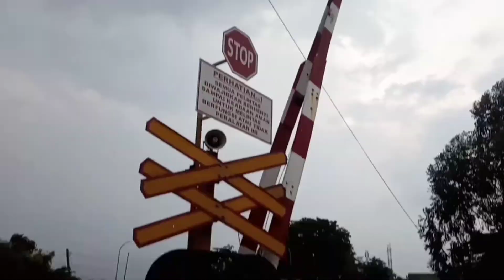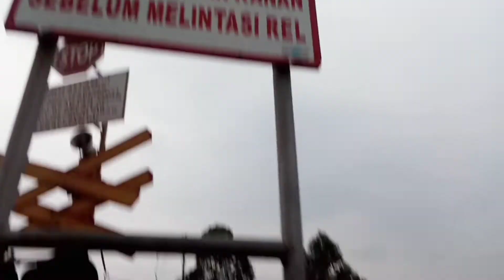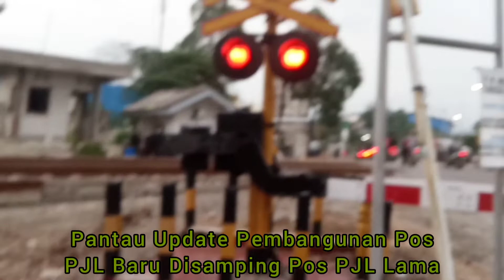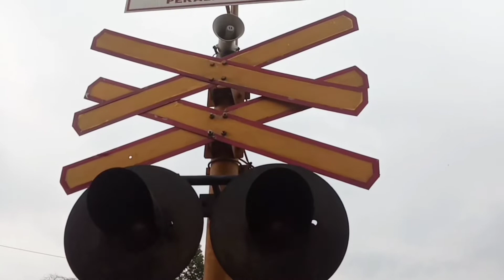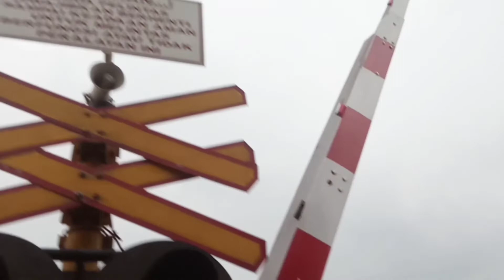UPDATE POS PJL BARU & HUNTING KEHUJANAN di JPL 122 Citarik Timur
Perlintasan KA JPL 122 Jl. Citarik Lama Raya Timur, Hari Senin 20 Desember 2021. Update Pembangunan Pos PJL Baru & Hunting Kereta Kehujanan Di JPL 122 Citarik Timur